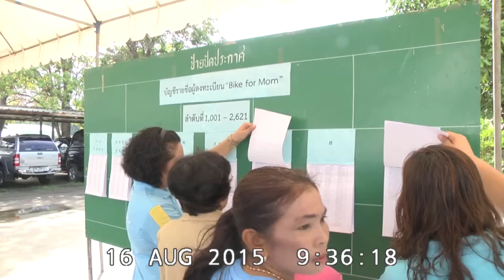ปันเพื่อแม่ 16 สิงหาคม 2558 จังหวัดสิงห์บุรี